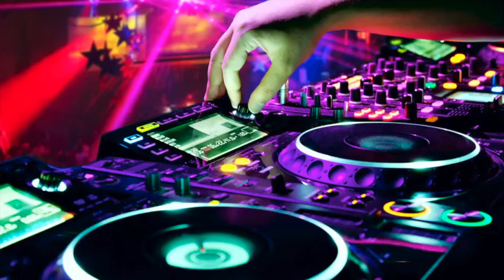Shake Ya Ass - Mix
1) Shake Ya Ass - Sven Gosch 2008 Technotrance-essentials
2) Don't Leave Me Now (Relanium Dub Remix) [feat. Ksenia Moskvina]

To all producers, record labels, authors, singers and groups. In reference to the copyright, we work (DJs) with your songs and what we hang here is what is working/listening in the Clubs also (except some who also are producers and record labels). DJs work to let people know your songs. We achieve people dance and buy your records. In that point, if you still think you don't want your songs be published in this account, send an email to and promptly will be removed.